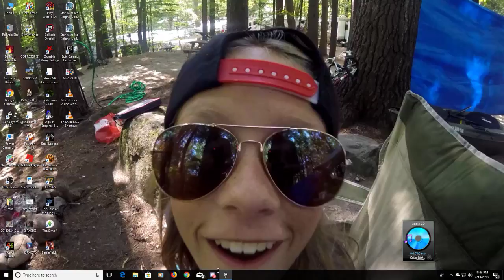Elder Scrolls V: Skyrim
GPU: GeForce GTX 1080
CPU: AMD Phenom(tm) II X4 975 Processor
Memory: 32 GB RAM (31.92 GB RAM usable)
Current resolution: 1920 x 1080, 60Hz
Operating system: Microsoft Windows 10 Pro